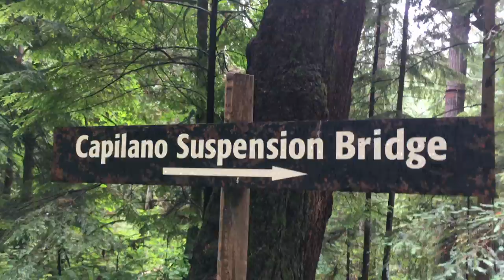Vlog #12 | Ducks in the Wild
Looks at that, been posting once a week, lets see how long this will keep going lol. Part 2 of the previous vlog

Snapchat stories: Meow.447